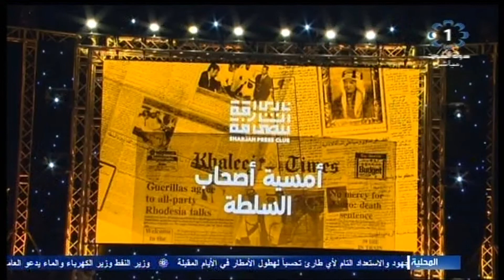أصحاب السلطة .. برنامج كويتي يطلق نسخته الثانية من الشارقة